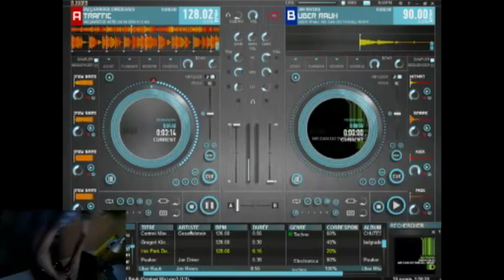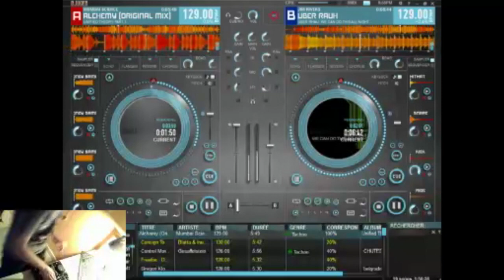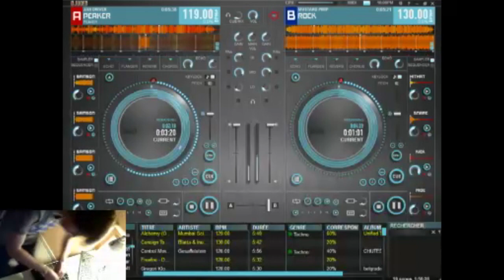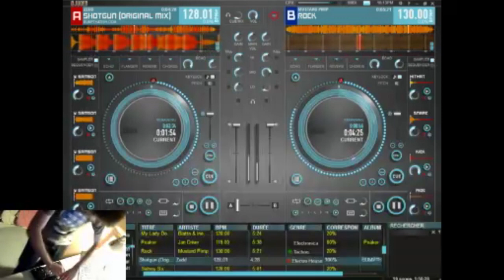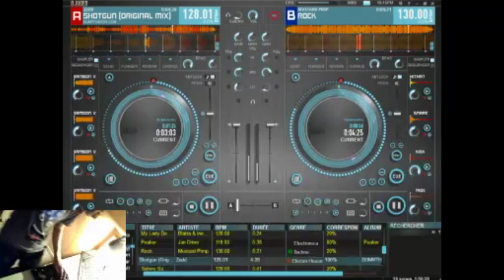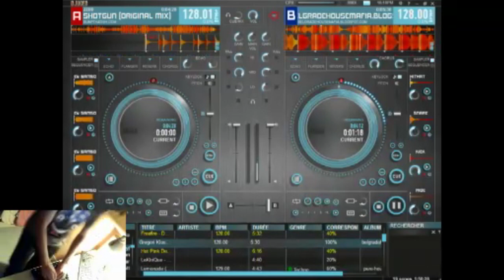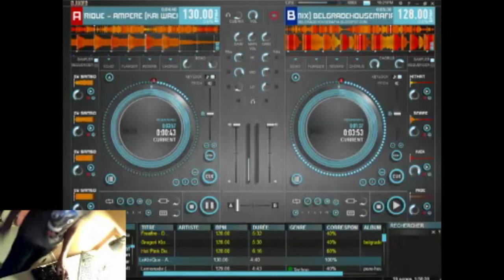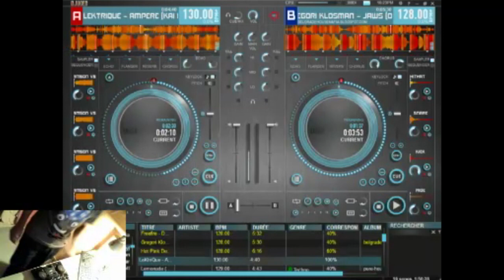Electer - Live 3/Mixtape 3 [08/07/12]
Mixtape 3.
Joué en live sur Livestream le 08/07/12.

Morceaux sélectionnés et mixés par Electer.
Tracks selected and mixed by Electer.